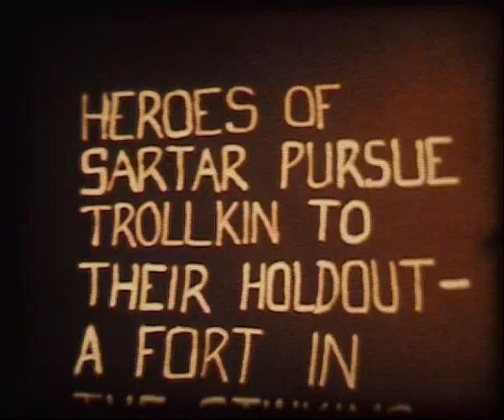Hilt and Shaft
I never spent any time thinking up names for my films.  The first one that popped into my head was used.  This film was the sole exception.  I agonised for ages over the title for this one, and came up with dozens. Eventually, I settled on one, which without doubt was my worst ever.  Out of loyalty to my childhood self, however, I have not changed it for YouTube, and you see here the opening titles in all their embarrassing glory.

"Prax Warrior 2" was one possible title, as this was another film of the same type.  This one, however, was massively more ambitious.  Whereas I made Prax Warrior with just two Action Man figures, after I won a film award and had been on telly, suddenly all my friends at school started admitting to having Action Men and they lent me theirs (by stealth - shoving them in my locker before anyone saw us), so now I had a cast of many.

The more astute and discerning viewers will spot that the first half of this film is more exciting and coherent than the second, and that the quality of animation tails off a bit towards the end.  This is because I was part-way into the film when I was sent down for a two-year stretch at a boarding school where there were strict no-animation rules, and I had two evenings to try and finish of the film in a hurry.  I had planned so much, and so much went to waste.  At the end of this video, you'll see shots I took (that pain me to view) of the dozens of shields and helmets and weapons that never got used, because while I was away at the school, they all got thrown away.

There is in this an amazingly complicated shot, and I'm not entirely sure how I did it.   It has suffered somewhat from the poor tele-cine transfer.   In the background, too dim to see properly, are 1/72nd scale figures moving about on a hillside.  Closer in, a drawbridge is rising, and a portcullis lowering.  Three Action Man figures slide down the drawbridge and two make it under the cullis, and then fight some more figures with plastacene  faces making them look like trollkin.  Closer in again, other trollkin rush back and forth close to the camera, and a few missiles fly around.  As you might guess, this took a fair few hours to shoot.

I'd love to get back into to animation one day.